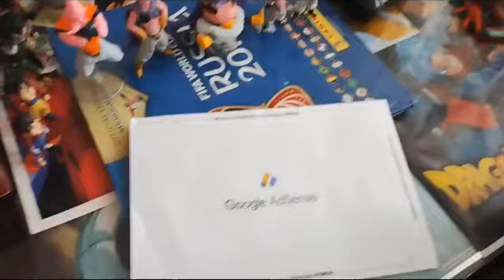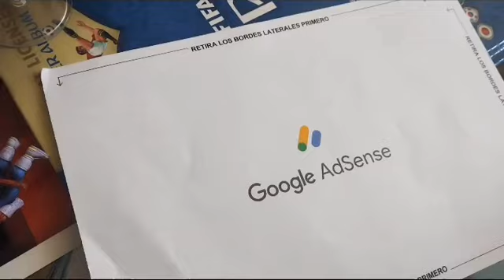MI PRIMER MILLON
🌟 Hace mucho había solicitado el pin de Google AdSense para pues tener todo en orden con Youtube y recién llego de pura casualidad 🌟